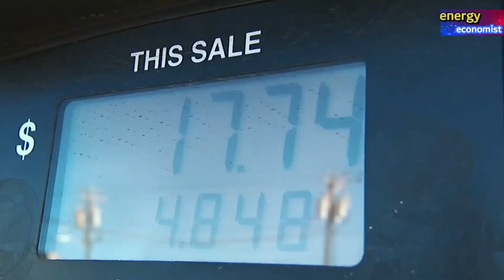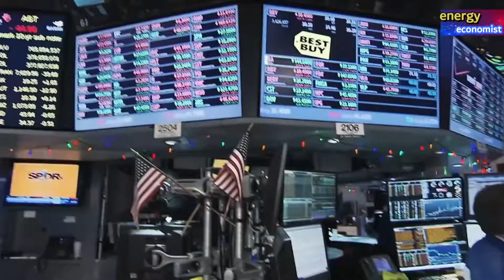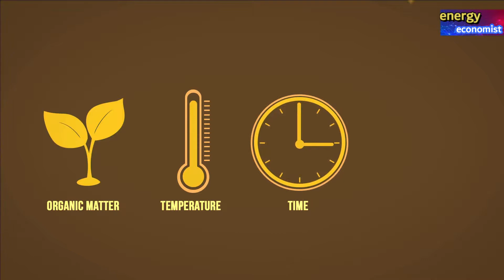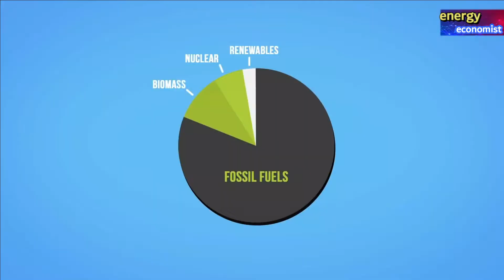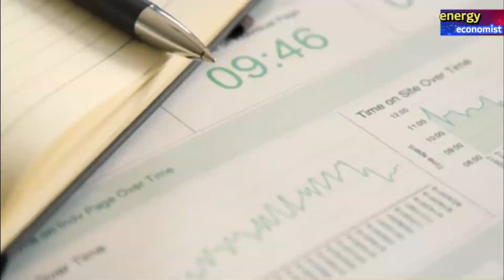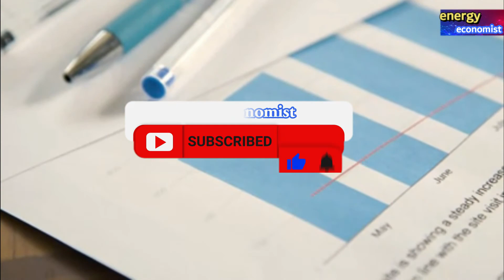energy economist | Deepwater Oil and Gas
Production in the early days of the oil industry was exclusively onshore,
 but in due course eyes turned seaward to tap the extensions of fields lying on the coast.
At first, that was achieved by deviating wells from the shore, and later, by drilling from steel platforms in shallow waters, as for example in Trinidad, Peru and Lake Maracaibo.
 Later, a rig was mounted on a barge that could be moved from location to location,
which was pioneered in 1949 in the shallow waters of the Gulf of Mexico, off Louisiana.
The breakthrough then came with the idea of building the rig on two submerged pontoons that could rest in relatively tranquil water beneath the wave-base.
 The first such rig, Blue Water No.1, came into o
Offshore oil resource is playing an increasingly significant role in satisfying our fossil fuel needs.
 According to the U.S. Geological Survey, in 2014, about 47% of the total untapped oil resource comes from the sea.
 For the offshore oil industry, it is becoming an important issue to reliably supply electrical power to the offshore oil platforms.
At present, most of the oil platforms far from the land are powered by the independent power stations built on them.
 This power supply mode, however, would lead to blackout of the platform once the power station thereon shuts down.
Therefore, it becomes a trend to construct offshore oilfield power systems that can interconnect every platform to improve the reliability of power supply.
Since 2010, offshore platforms have been connected electrically along the coast of China.
 Many larger-scale offshore power systems are emerging.
 Therefore, how to plan a highly reliable power system suitable for the offshore oilfield is critical for the construction as well as the effective and safe operation of the offshore oil industry.
The technology of planning has been widely studied and applied to large-scale inland power systems for the past decades.
Conventionally, the process of inland power system planning is divided into two steps, i.e., generation expansion planning (GEP) and transmission expansion planning (TEP),
for the following reasons: It is difficult to deal with GEP and TEP simultaneously due to the huge number of variables.
The construction of power stations and transmission lines are in the charge of different sections of the power industry.
Over 80% of the total expansion cost goes to GEP whereas TEP only accounts for a small fraction of the investment,
 which leads to relatively minor errors with the two-step planning procedure.
Either GEP or TEP has been widely investigated in the past research.
 For GEP, different techniques have been used, for instance, fuzzy logic, genetic algorithm (GA), particle swarm optimization (PSO), Tabu search and etc.
 However, without the geographical information of generators and transmissions, all generators were just considered to be at a single nodal point.
As for TEP, there are also different methods for example, mixed integer linear programming (MILP) algorithms, heuristic methods, game theory and artificial intelligence techniques.
Similarly, without clear information of generations, the obtained TEP result can hardly be the most cost-effective one.
 operated by a single company (In China, the company is China National Offshore Oil Corporation).
As a result, simultaneous and integrated planning of generation and transmission is feasible in the perspectives of both technology and management.
 Last but not least, the investment cost of submarine cables is enormous enough to be comparable to that of generators.
Consequently, separate execution of TEP and GEP could lead to ill-considered decisions.
 Overall, integrated planning is not only feasible but also necessary for offshore oilfield power systems.
Furthermore, special attention should be paid to two issues for the planning of offshore systems.
 One is the outage cost, which need be taken into account for the fact that loss of electricity in the offshore oilfield would cause serious damage to drilling equipment or even a complete halt of oil production.
 The other is the shipping cost, which should be explicitly considered for the reason that the distance from the mainland to offshore platforms is critical for determining the construction costs of generators and cables.
An integrated generation-transmission expansion planning model is proposed which includes outage cost and shipping cost.
 A genetic Tabu hybrid algorithm (GTHA) based optimization method has been developed to solve the integrated planning problem to find the optimal plan.
Economic study of Oil and Gas Well Drilling